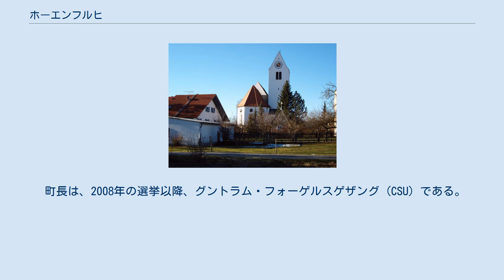ホーエンフルヒ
ホーエンフルヒ (ドイツ語: Hohenfurch) は、ドイツ連邦共和国バイエルン州オーバーバイエルン行政管区のヴァイルハイム＝ショーンガウ郡に属す町村（以下、本項では便宜上「町」と記述する）であり、アルテンシュタット行政共同体を構成する自治体の一つである。
 ホーエンフルヒはプファッフェンヴィンケルのオーバーラント地方に位置する。
 この町は、公式には 2つの地区 (Ort) からなる。
このうち小集落や孤立農場などを除く集落は、首邑のホーエンフルヒのみである。
 ホーエンフルヒはアルプス前山部にあり、レヒ氷河の終堆石のすぐ南に位置する。
 1785年までオーバードルフ（上の村）はアウクスブルク司教本部に、ウンタードルフ（下の村）はフュッセンの聖マンク修道院の所領であった。
やがて所領交換により、どちらの村もシュタインガーデン修道院の所領となり、これによりバイエルン選帝侯領の一部となった。
シュタインガーデン修道院は1802年までホーエンフルヒを閉鎖ホーフマルクとして保有した。
1818年に現在の自治体が成立した。
 町長は、2008年の選挙以降、グントラム・フォーゲルスゲザング (CSU) である。
 ホーエンフルヒのマリア被昇天教区教会 ホーエンフルヒは、以下の観光連盟に加盟している。